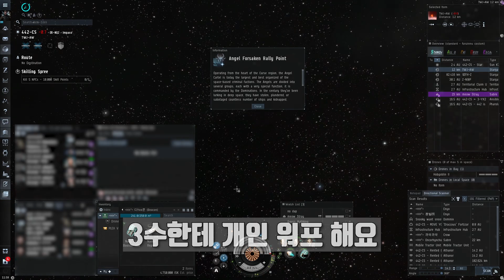[이브 온라인] 물고기 VLOG 12 : Tech II 프리깃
처음 인터딕터 빼고 T2 프리깃을 사용했던 영상입니다.

물고기 자판기는 주로 웜홀에서 활동하며
DC인사이드 EVE Online 갤러리 기반의 코퍼레이션입니다.
혹시 물고기 자판기에 입사에 관심이있는분들은

혹은

또는

을 참조해주시기 바랍니다.

도움이 필요한 뉴비분들을 위한 링크

뉴비분들을 위한 뉴린이 아카데미 채널입니다.

[OST/BGM]